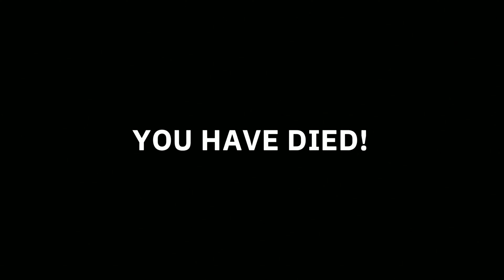Wolfenstein Youngblood - PART 3 - WALKTHROUGH